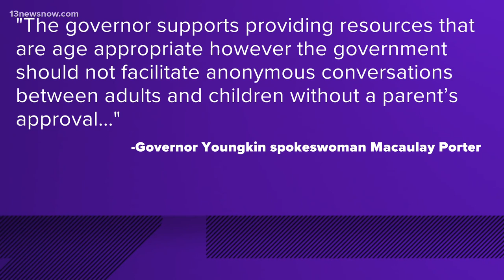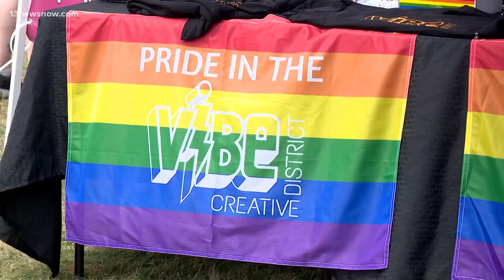Online LGBTQ+ resources pulled from Virginia government sites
Frustrations are growing among LGBTQ+ organizations over reports of pulled online resources for the community in Virginia. Alex Littlehales joins us in studio, walking us through how the governor's administration is responding to these criticisms.